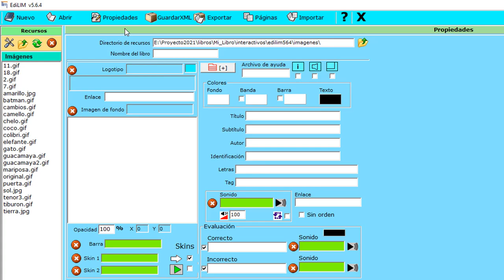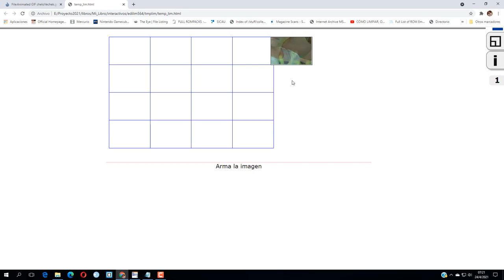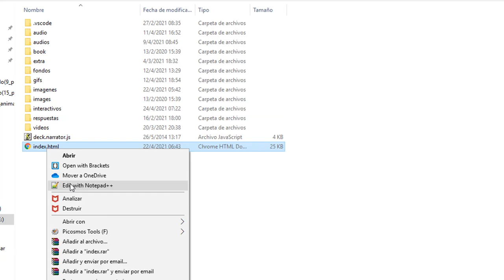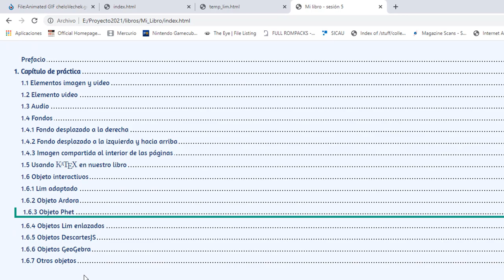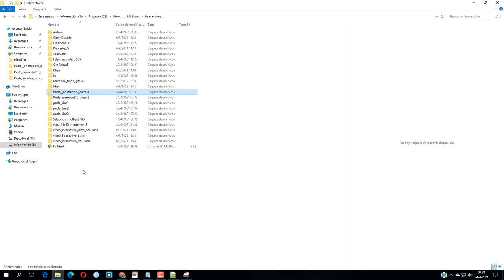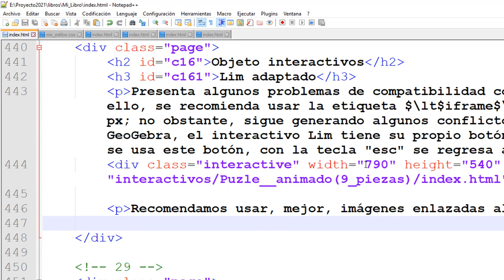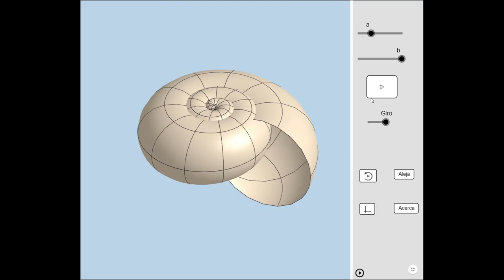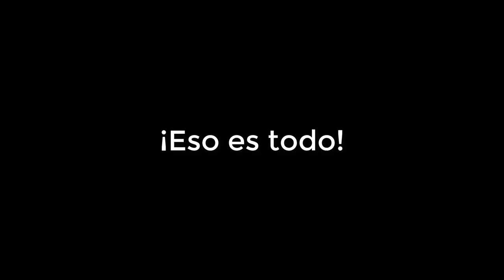Puzle animado con Lim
En el vídeo mostramos como crear un puzle animado con DescartesJS. En este vídeo veremos como hacerlo con el editor Lim.